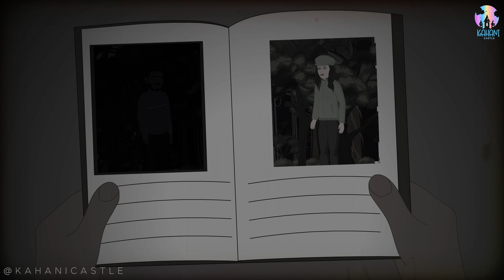Part 2- Inteha Ho Gayi Intezaar ki | Horror Stories | Horror Kahaniya | Bhoot Kahani | Kahani Castle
Part-2 “Inteha Ho Gayi Intezaar ki” hindi horror kahani | "इंतेहा हो गई इंतज़ार की" हिंदी डरावनी कहानी
Kahani Castle | Horror stories | Horror Animated Story | Haunted Hindi Stories | Hindi Kahaniya | हिंदी डरावनी कहानी | Horror Book ki kahani

शहर के बाहरी इलाके में लावारिस फार्महाउस के रहस्य की  एक भयभीत यात्रा के लिए हमसे जुड़ें। अजीबोगरीब प्रयोगों और भूतों के देखे जाने की अफवाहें वर्षों से इस क्षेत्र को त्रस्त कर रही हैं, लेकिन किसी ने भी अंदर जाने की हिम्मत नहीं की अब तक। क्या आह्वान और अहाना जीवित बच निकलेंगे या वे फार्महाउस के विकृत अतीत के अगले शिकार बनेंगे? हमारी नई डरावनी कहानी, 'इंतहा हो गई इंतज़ार की' में जानने के लिए देखें

Join us for a spine-chilling journey into the unknown as we unravel the mystery of the abandoned farmhouse on the outskirts of town. Rumors of strange experiments and ghostly sightings have plagued the area for years, but no one has dared to venture inside. Until now. Follow us as we explore the dark corridors and uncover the horrifying truths that lurk within. Will Adhvan and Ahana make it out alive or will they become the next victims of the farmhouse’s twisted past? Watch to find out in our latest horror story, 'Inteha ho gayi intezaar ki’

All the characters, incidents, names and situations used in this story are fictional.

Please be advised that the following content may be disturbing and is intended for mature audiences only.